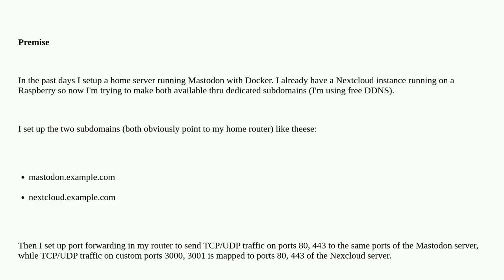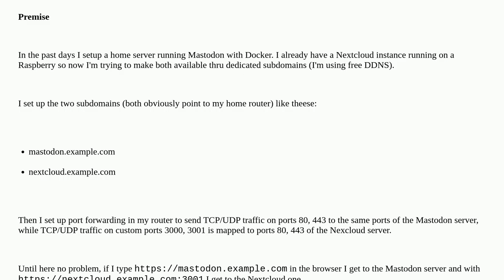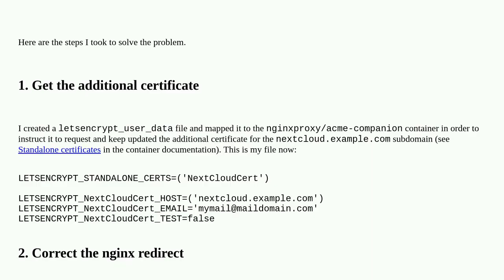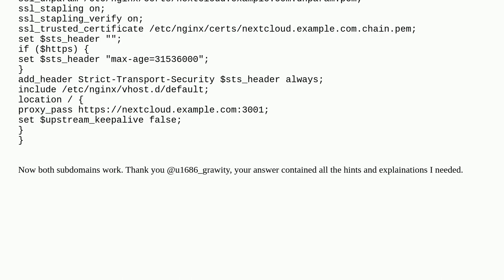Nginx-proxy seems to ignore server context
A special thanks goes out to the community

  proxy docker nginx